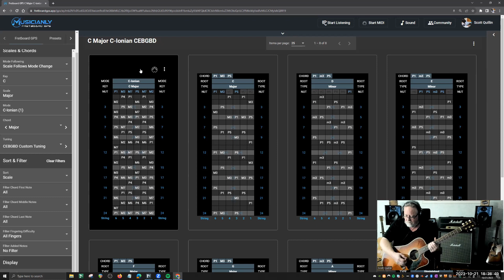FretboardGPS is on Kickstarter - Day 1 Update Video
It's early evening and I just sat down to jam after an eventFULL first day on Kickstarter. Tonight's improv features the tuning from the end of our Kickstarter Launch Party at noon today on Zoom. I wanted to show the power of FretboardGPS for inspiration in a completely random tuning - from the ONE MILLION tunings in MY VERSION of the app :)

Tonight's tuning is CEBGBD (Open Cmaj9) in C Major.

The uniquely-designed online fretboards in FretboardGPS are not only visual aids, but are programmed with string sounds, making inspiration immediately accessible to all guitarists, composers, songwriters and instructors -- of all levels and experience with the instrument.

With the instant ability to easily move from one tuning and scale to another without the confusion and frustration of trying to find your way around a fretboard in an unfamiliar tuning, you'll immediately tap into a river of musical imagination and inspiration you've never quite experienced. One that never dries up.

The immediate ability to navigate the fretboard in any tuning is like that scene in The Matrix when Neo opens his eyes wide and marvels, "I know Kung Fu!"

~ Scott Quillin